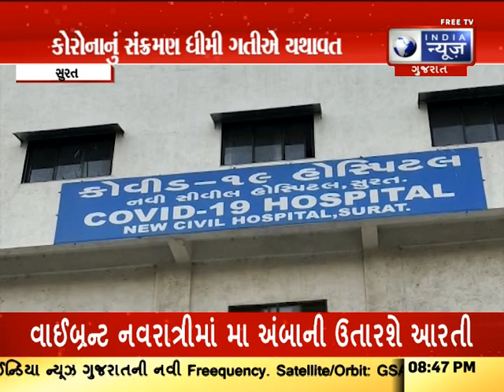Surat News in Gujarati |Today Surat News|સુરત સમાચાર- India News Gujarat